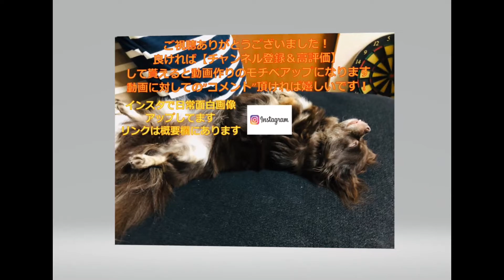【新居】別荘だらけのツキちゃん＃４４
家の中にあるツキちゃんの別荘が増えていきます。その一部を紹介します。どんな時でも安眠出来る場所が、ツキちゃんの大事な場所。一緒に入りたいですね。